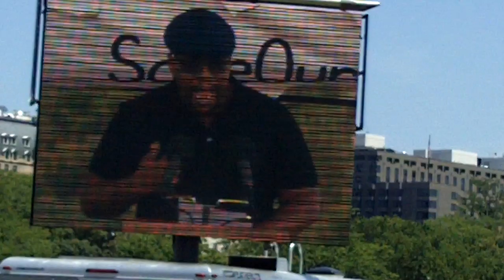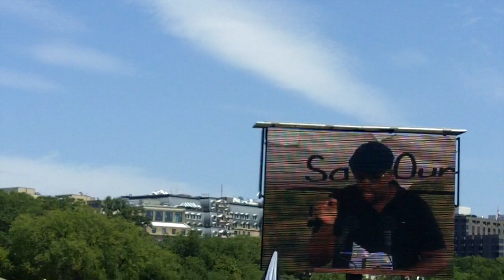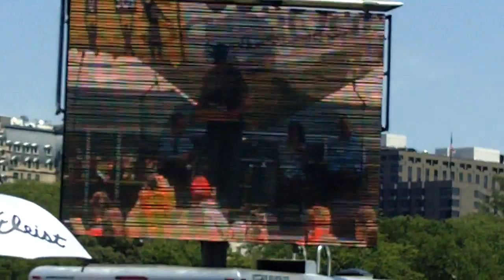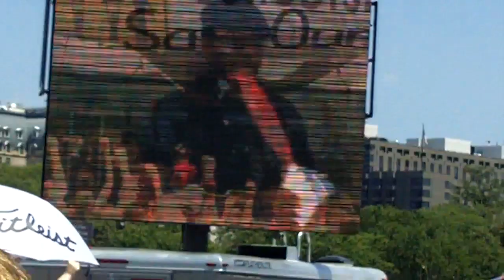Jose Vilson at SOSmarch